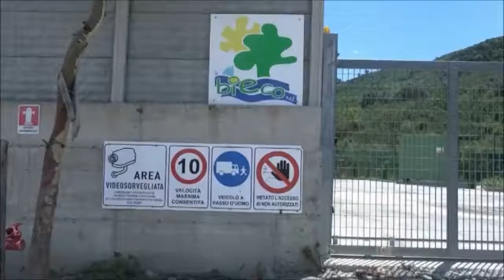Visita alla discarica di Scala Coeli (CS)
Insieme agli attivisti locali del ‪M5S‬, dell'Associazione “Le Lampare” e del Comitato “No Discarica”, chiediamo ad Oliverio (PD) di fermare questo scempio